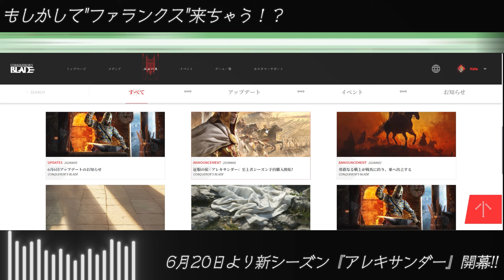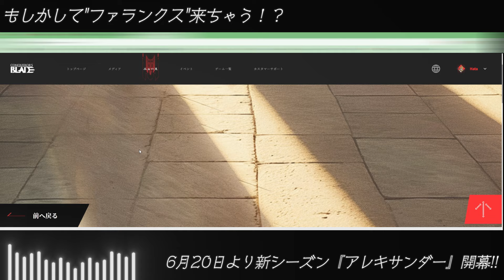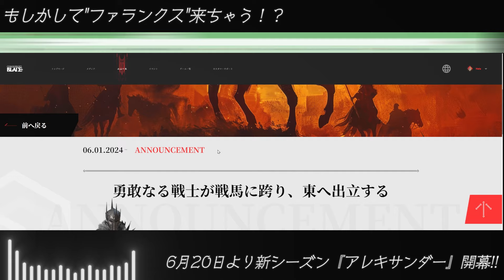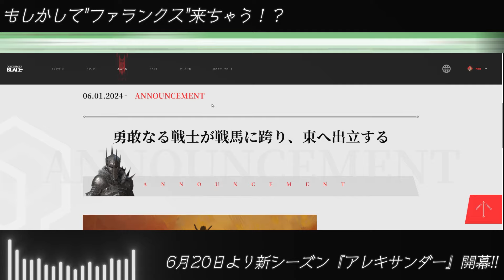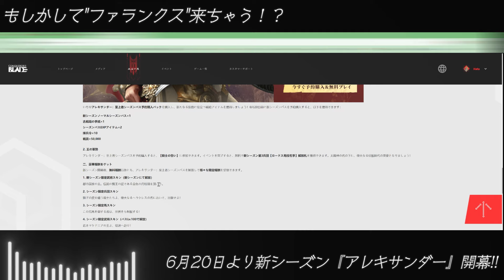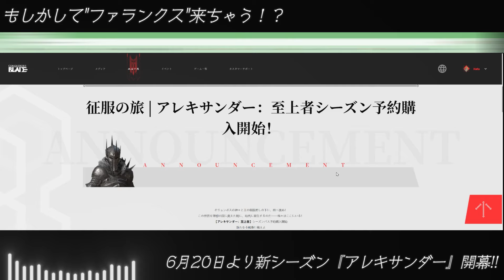【雑談】征服王ッ！！！新シーズンはファランクス組もうぜッ！！！【コンカラーズブレード/ConquerorsBlade】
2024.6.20より新シーズン「アレキサンダー」が開始です！
ファランクスの兵団強そう！

0:00～　通しでPV視聴
2:10～　PV見ながら雑談
8:44～　来シーズン公式匂わせツイートについて雑談
11:08～　公式HPの来シーズン情報について雑談

　▼この動画のBGMを作曲されているMoppySound様のBGM販売サイト